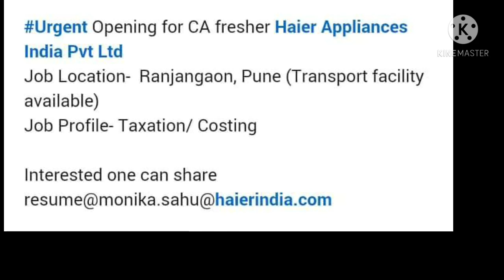## Urgent Opening For CA Fresher Haier Appliances India Pvt Ltd#